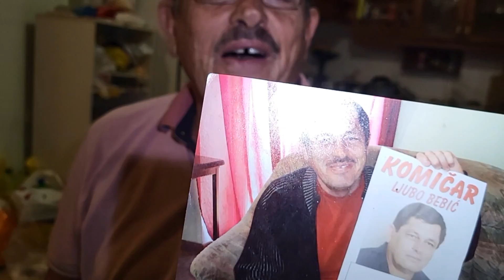Ima bundu od 5000 eura ide u Bosnu tražit ženu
Darko DurMol - je neovisan kanal s područja ---*Sredisnje Srednje Bosne*---) i bavi se tematikom i snimanjem raznih muzičkih sadržaja, uživo predstava i raznih drugih zabavnih aktivnosti kao što su: razna putovanja i iskustva, intervjuisanje raznih ličnosti, igre zabavnog karaktera isl.

Ako želite da ostanete u toku sa svim novostima, aktivnostima isl. možete zapratiti naš kanal i na drugim platformama:

Darko